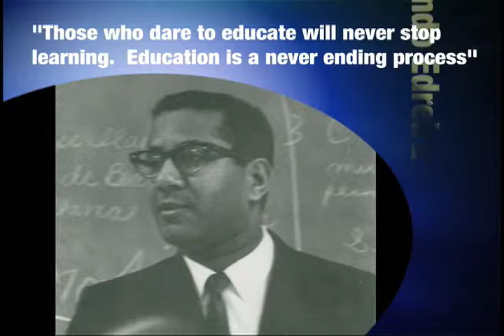Dr. Orlando Edreira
Creating a Life of Legacies